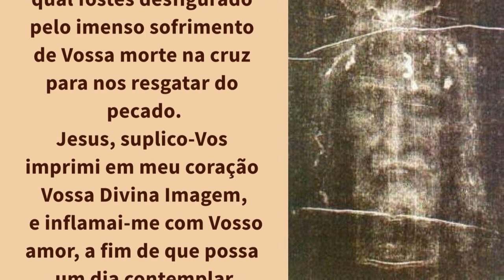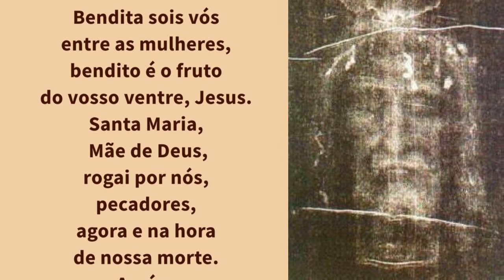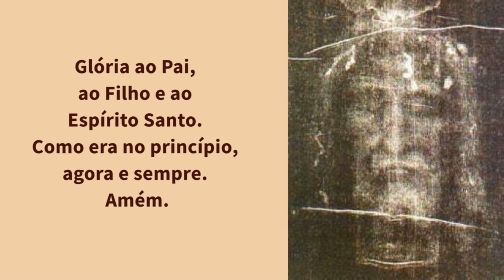09/07/2024 Oração a Sagrada Face do Rosto de Jesus do Santo Sudario